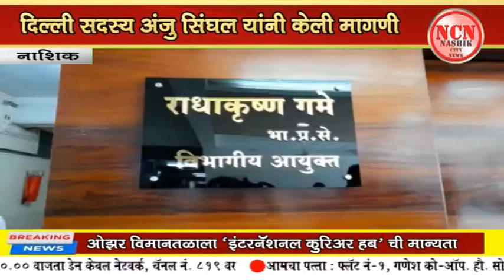नाशिक । नाना बच्छाव वर कारवाईची ऑल इंडिया ट्रान्सपोर्ट दिल्ली सदस्य अंजु सिंघल यांनी केली मागणी.